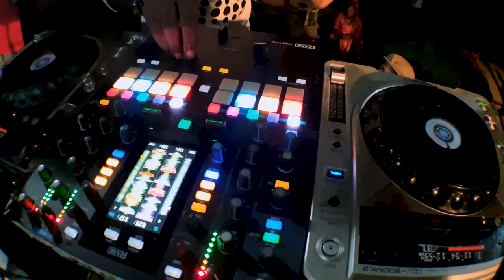Jose Chameleone Performing Radio songs at Magara Beach KiggwaLeero Feat djslickstuart ❤️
Legendary Jose chameleon Performing Radio songs